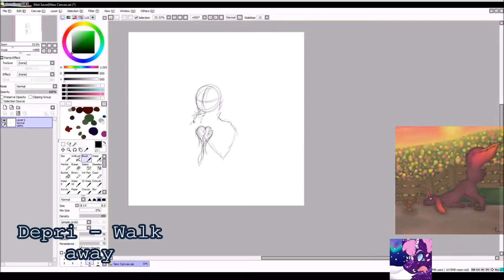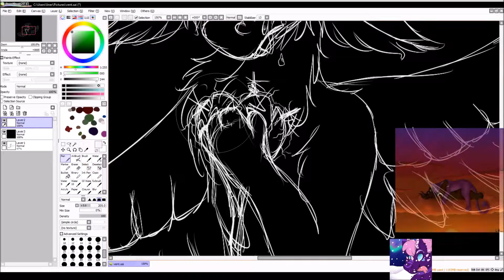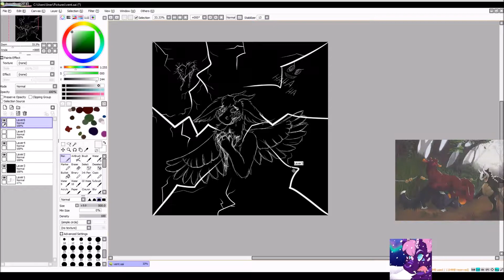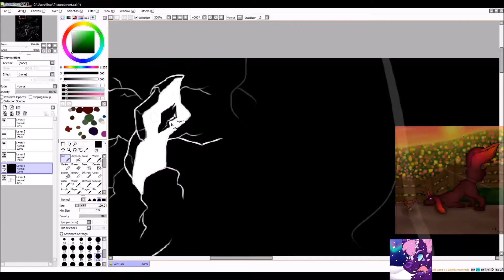Vent Art - Timelapse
Tablet - Intuous Pro Small